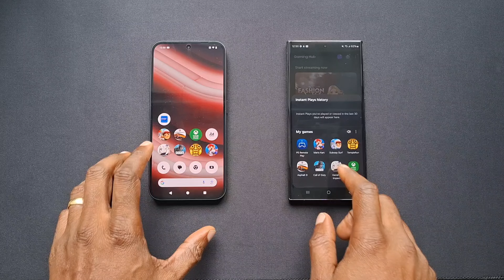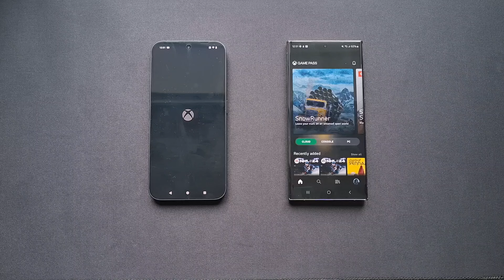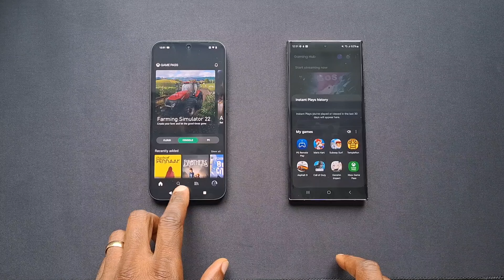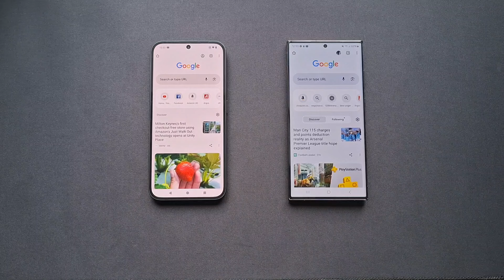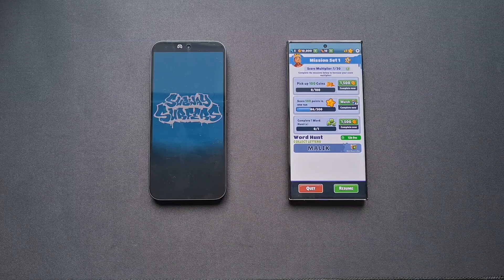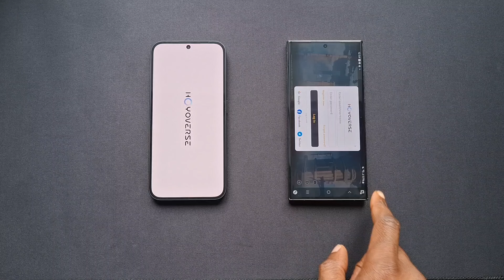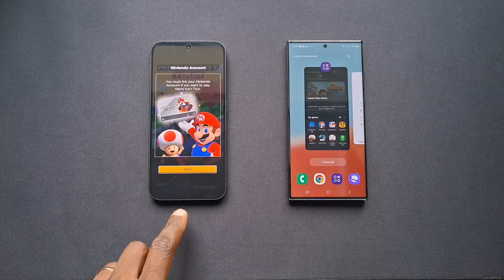Nothing Phone 2a Vs Samsung Galaxy S23 Ultra Speed Test